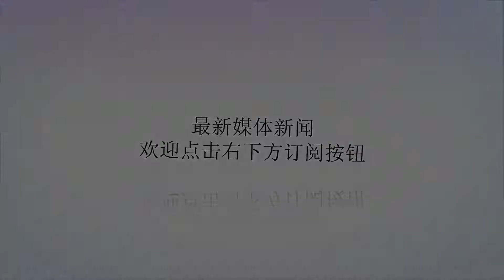我方船只在冲绳附近抛下一物？日军机立即赴现场，无线电持续警告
谢谢！随着我国舰船出海频率越来越高，海上邻国日本却是越来越不淡定了。据媒体报道称，在6月25日，中国海警2308、2501、2166、35115舰船编队在钓鱼岛附近海域展开巡航，后面还有大批渔船跟随，日本方面抗议不断。为了“监视”频繁出动的中国船只，日本方面已经在策划在附近岛屿上部署监控雷达，全天候监控他国船只的活动。距离我国海警船去钓鱼岛巡航才几天，6月28日又发生了一起事件，让日本方面抗议不断。据日本NHK电视台报道称，在6月28日日本第11管区那霸海上保安总部称，28日中午12时30分左右，日本那霸海保总部的军机在例行巡逻的过程中，“偶遇”了一艘中国船只，日本方面称，这艘中国船只是一艘海洋调查船，被发现时，该船只已经进入日本冲绳县硫磺鸟岛“日本专属经济区”内，日本海保称这艘海洋调查船正在向该海域抛下疑似缆线状物体。发现中国科考船后，这架日本军机立即向那霸海保总部求援，那霸海保总部也用无线电持续向中国海洋调查船发出严厉警告，希望中国船只立即离开该海域，称“不允许任何未经日方同意的、在日方专属经济区举行的调查活动”。不过，我方船只并非回应，随后日本战舰军机持续发出警告，全程“监视”我国船只的一举一动，直至离开。有专家表示，日本之所以严厉阻挠中国的海洋调查船在该海域进行科考活动，完全是因为心虚，日本方面认为中国在调查该海域的资料，如海底地形、资源分布情况等。这些年，我国舰船出海频率越来越高，有些人已经越来越坐不住了，连一艘无任何武装，战斗力几乎为零的海洋调查船都神经紧绷。需要指出的是，这些未来都将成为日常，希望对方早日适应。